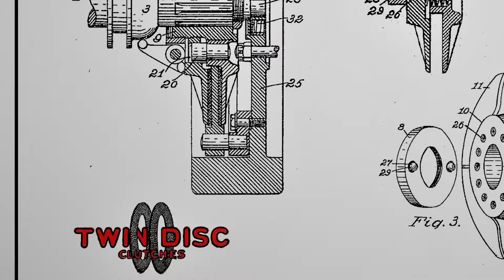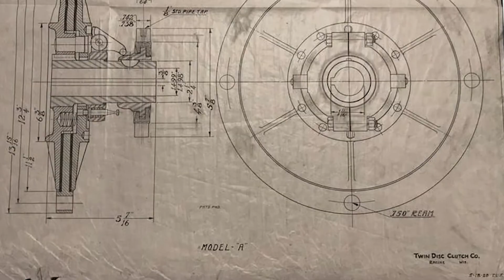New Twin Disc Drivetrain Technologies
Twin Disc offers a variety of drivetrain technologies for use in numerous heavy-duty equipment applications, including several new products which provide complete system solutions.